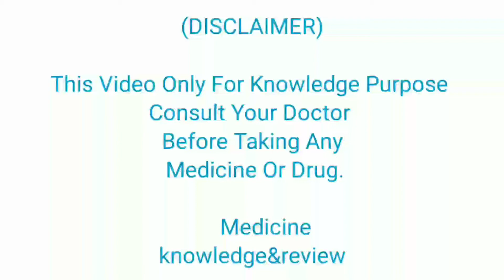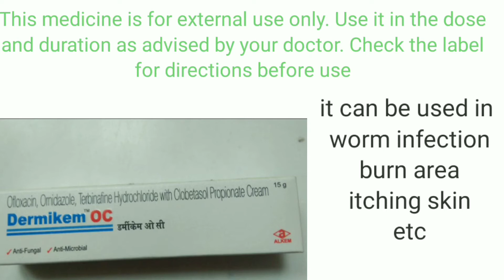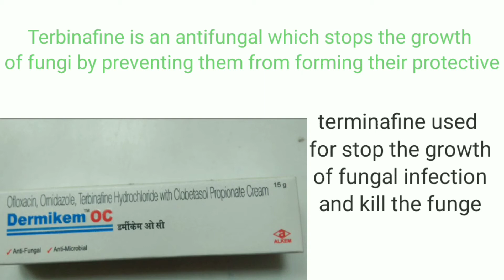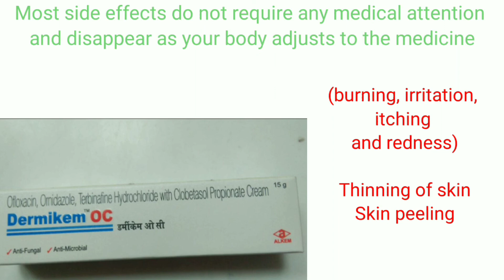Dermikem OC Cream Review,skin पर सूजन ,घाव, कीड़ा या खुजली के लिऐ best cream terbinafine use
Dermikem OC Cream is a combination medicine that is used to treat various types of skin infections. It minimizes symptoms of inflammation such as redness, swelling, and itching. It also has an antimicrobial action against the infection-causing microorganisms.

Terbinafine + Clobetasol + Ofloxacin + Ornidazole

Information about Terbinafine + Clobetasol + Ofloxacin + Ornidazole

Terbinafine + Clobetasol + Ofloxacin + Ornidazole Uses

Terbinafine+Clobetasol+Ofloxacin+Ornidazole is used in the treatment of skin infections.

Common side effects of Terbinafine + Clobetasol + Ofloxacin + Ornidazole

Application site reactions (burning, irritation, itching and redness), Thinning of skin, Skin peeling

How Terbinafine + Clobetasol + Ofloxacin + Ornidazole works

Terbinafine + Clobetasol + Ofloxacin + Ornidazole is a combination of four medicines: Terbinafine , Clobetasol , Ofloxacin and Ornidazole, which treats skin infections. Terbinafine is an antifungal which stops the growth of fungi by preventing them from forming their protective covering. Clobetasol is a steroid medicine. It blocks the production of certain chemical messengers (prostaglandins) that make the skin red, swollen and itchy. Ofloxacin is an antibiotic which kills bacteria by preventing them from reproducing and repairing themselves. Ornidazole is also an antibiotic which kills other infectious microorganisms in addition to bacteria by damaging the DNA.